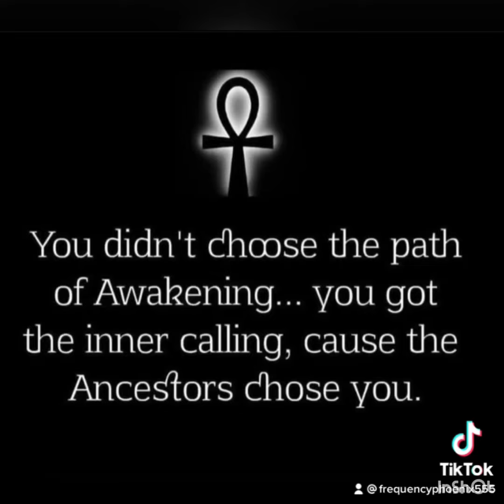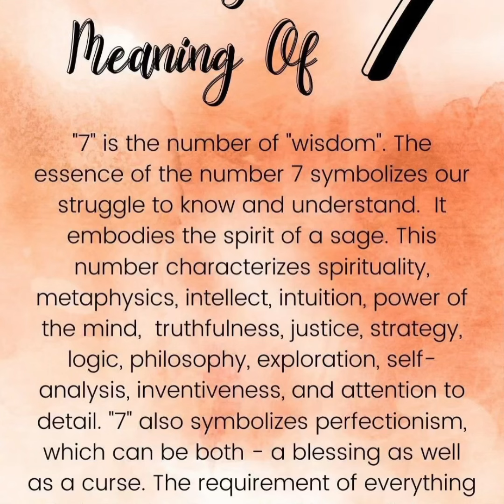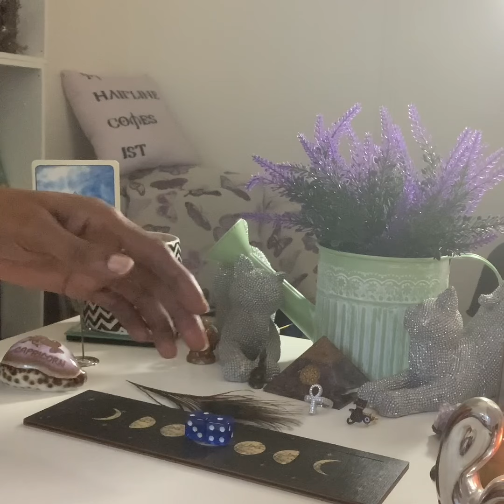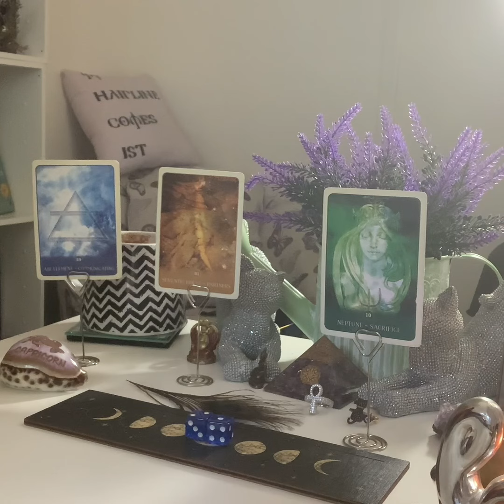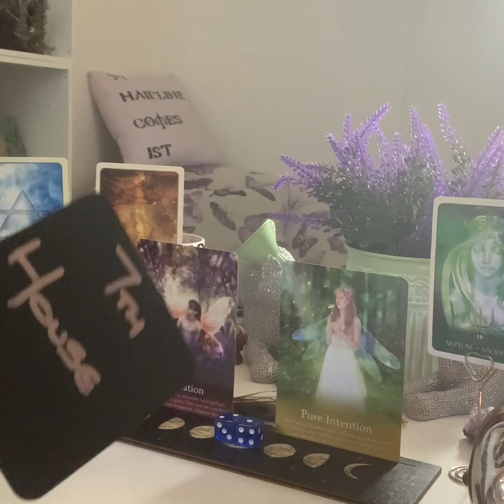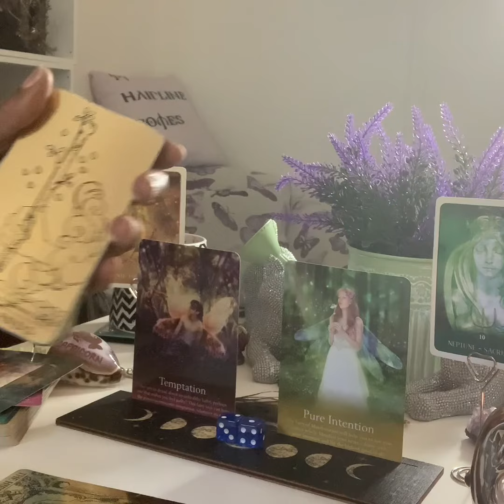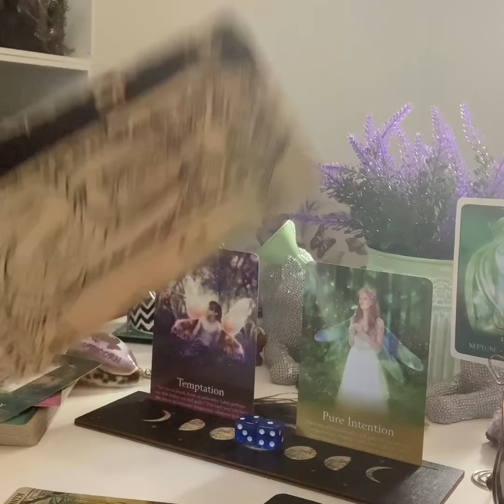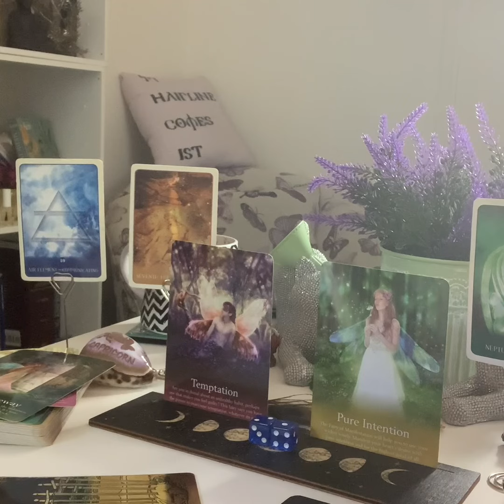♎️ ♒️ ♊️ AIR Signs SUN-MOON-RISING 14/5 to 20/5/24.. Ur Comeback is POETRY IN MOTION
Mmmmmhmmm 🎙🎤🎙

FOR FURTHER INTEL ON TAROT/ORACLE  READINGS ,NATAL BIRTHCHARTS, NUMEROLOGY FORECAST
DOB
Mmmmmhmmm 🎙🎤🎙

Big 🐈‍⬛
EMERGENCY READINGS

Tarot Readings
Predictive  Chart…for 1year Predictions
Synasty Chart
Life Coaching
Numerology

DOB
Place of Birth
& Time
Mmmmmhmmm 🎙🎤🎙

Big 🐈‍⬛
TEESPRINGS
Frequencyphoenix555

NOT TO BE USED AS A REPLACEMENT  OF PROFFESIONAL ADVICE :
Medical
Legal
Financial
Business

AMAZON WISHLIST:

TEESPRINGS
Frequencyphoenix555

Pick  e-book📗
Big 🐈‍⬛ Astrology Course

NAMASTE 🐈‍⬛👁🙏🏾☕️🥋🚦🏏🦉🗣🧎🏾‍♀️
Mmmmhmmm 🎤 🎙 🎤
💐🦄FROM THE ASHES BAYBEE🙏🏾..
NAMASTE 💐🦄💜🙏🏾